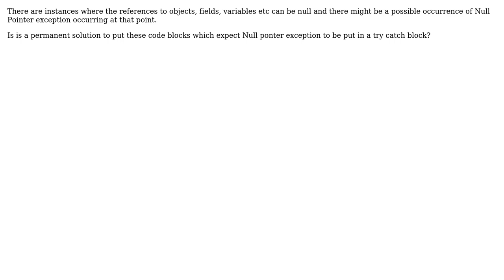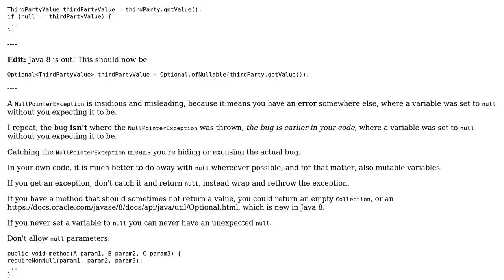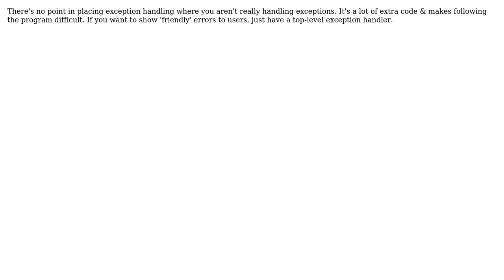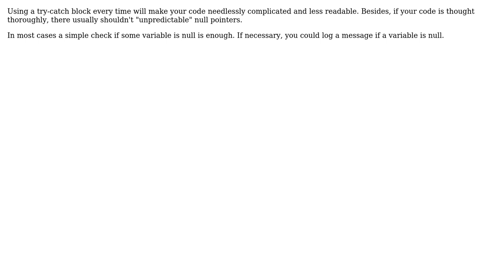Is it a acceptable approach to put try catch wherever null pointer exception occurs?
Software Engineering: Is it a acceptable approach to put try catch wherever null pointer exception occurs?

With thanks & praise to God, and with thanks to the many people who have made this project possible! | Content (except music & images) licensed under CC BY-SA | Music | Images & others | With thanks to user thiton user superM user Sean McSomething user Nigel Thomas user MrFox user Heinzi user DeadMG user Christoffer Hammarstrom user Atsby and the Stack Exchange Network Trademarks are property of their respective owners. You are responsible for your own actions.